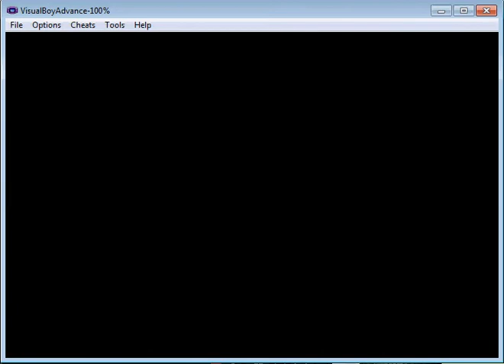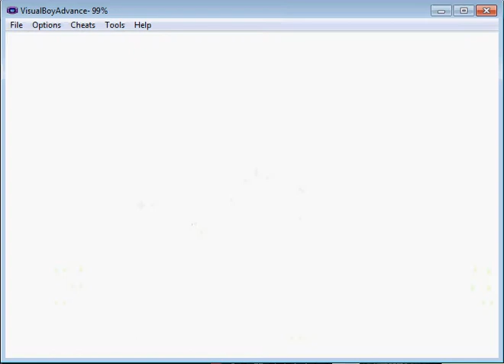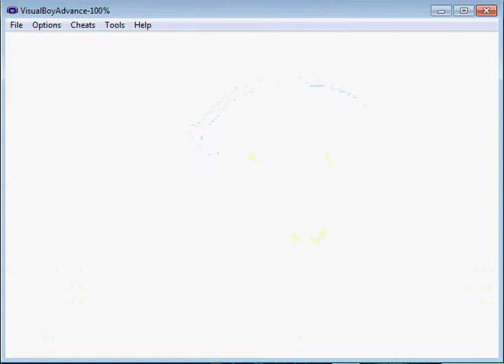Let's Play Fire Emblem Part 17 Matthew sure is a scumbag